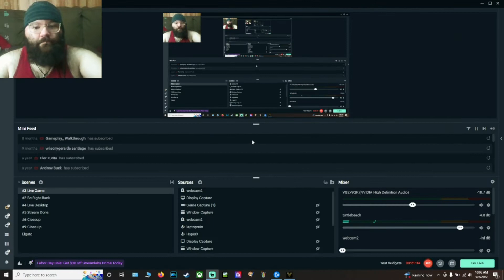COD Vanguard Campaign Part 1